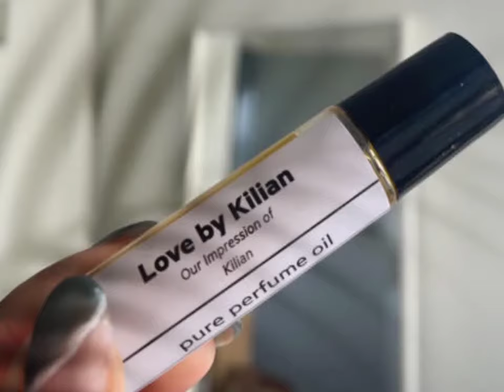Oil perfumery Collection, elegant Roll on bottles